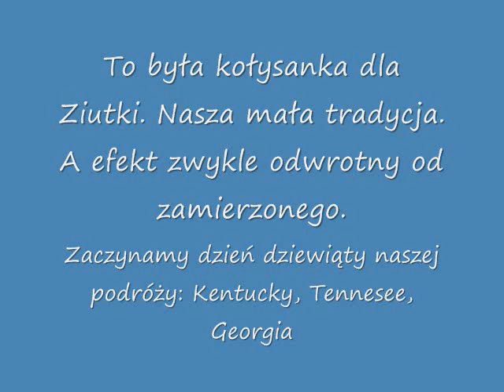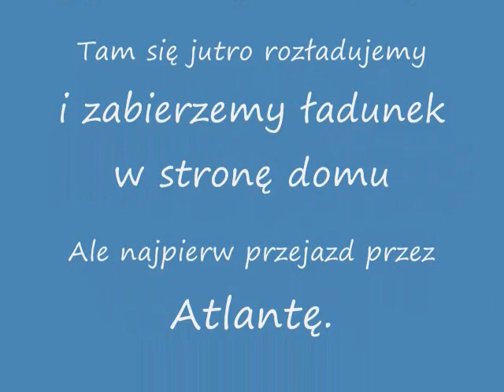Życie kierowcy. 11. Missouri - Tennessee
Jedziemy przez Kansas City, Saint Louis i dalej na południowy wschód. Noc na granicy Kentucky, a następnego dnia przejazd przez Nashville i dojeżdżamy do Chattanooga.